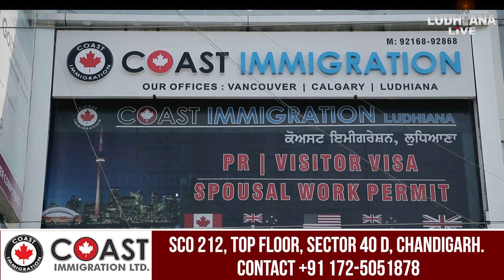ਹੁਣ Canada ਜਾ ਕੇ ਕੰਮ ਲੱਭਣ ਦੀ ਨਹੀਂ ਲੋੜ, Coast Immigration ਕਰੇਗਾ ਤੁਹਾਡੀ ਮਦਦ LMIA ਵਿੱਚ